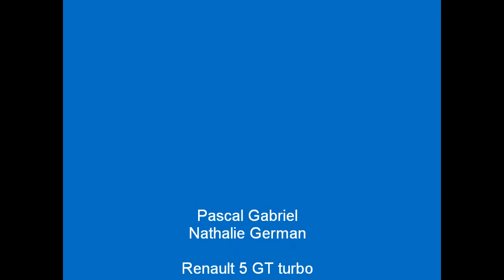lochois 2014 gabriel german